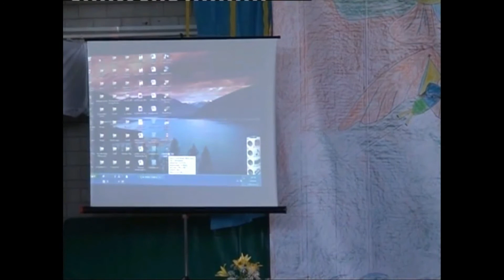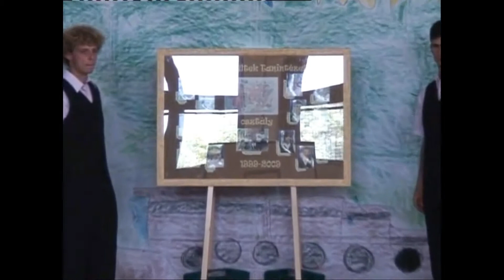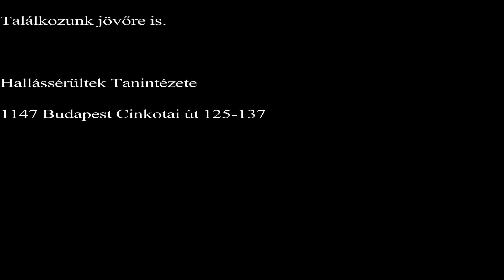Évzáró és ballagás 2008 2009 tanév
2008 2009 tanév